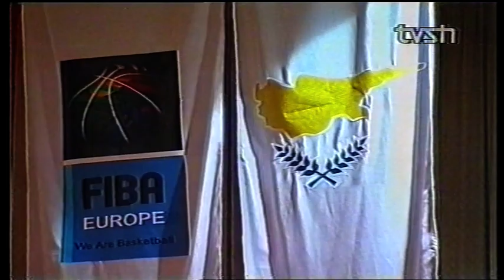Αλβανία - Κύπρος ꓲ 67-76 ꓲ Σεζόν 2004-05